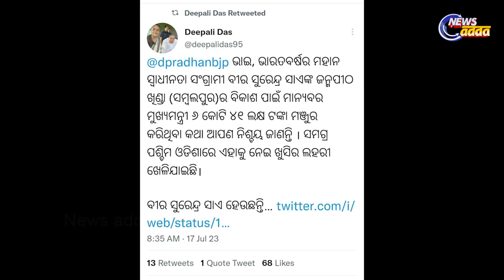MLA Deepali Das Targets Dharmendra Pradhan On Development Of Veer Surendra Sai Birth Place